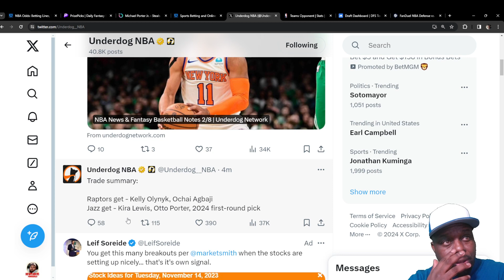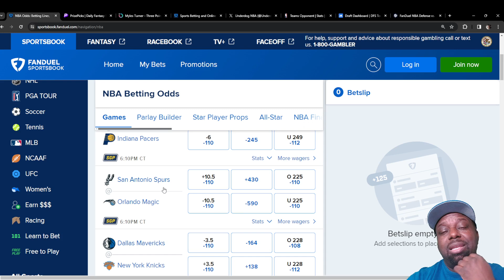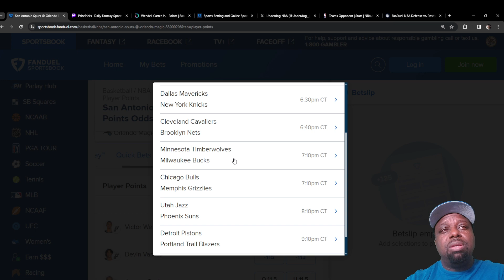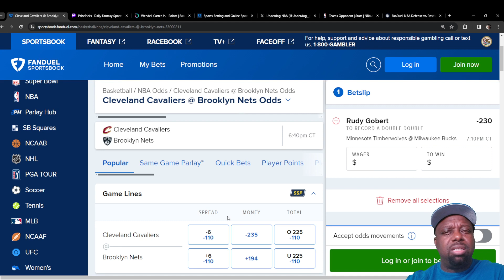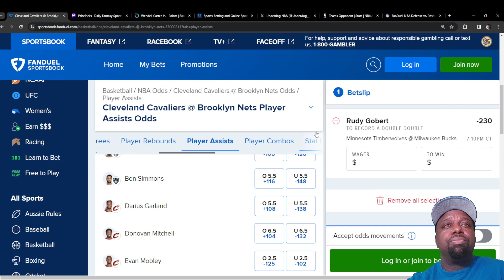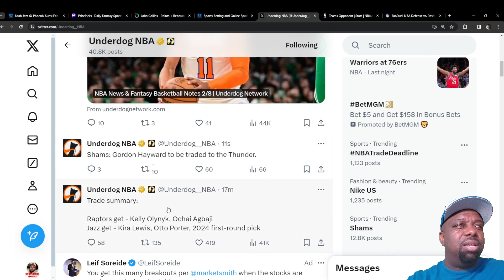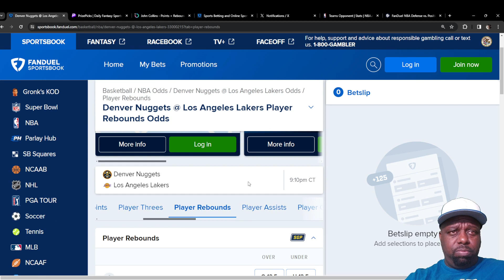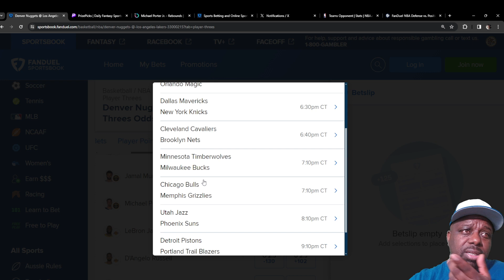PrizePicks NBA DFS 🏀 Bets & Same Game Parlays 2-8-24